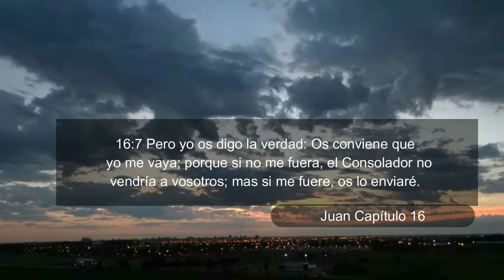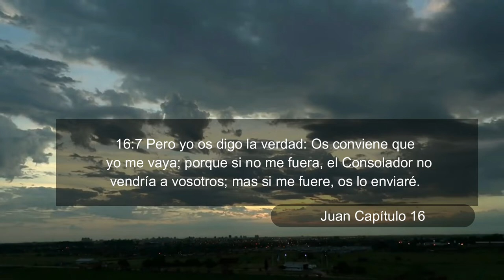EL ESPÍRITU SANTO ES EL CONSOLADOR - Hebron TV